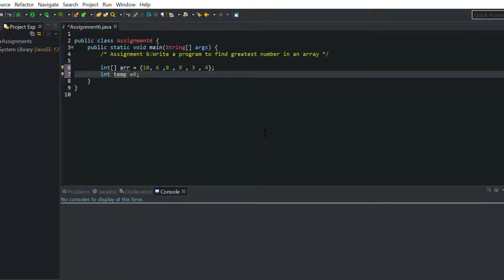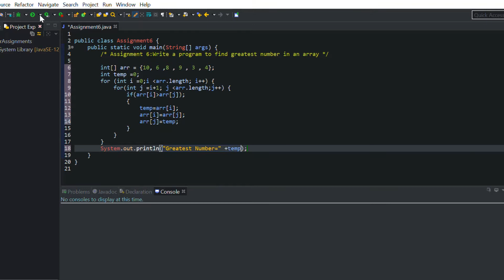Java program to find greatest number in an array.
Write a program to find greatest number in an array.